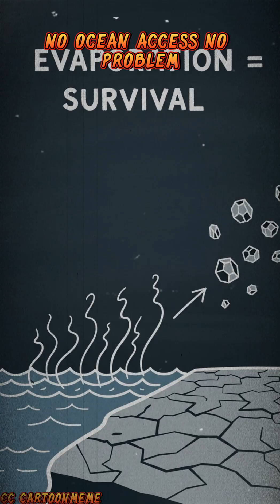How to Make Salt Crystals 🧂 — Growing Beauty After the Apocalypse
🧂 Even in the apocalypse… beauty can still grow.
This video shows how to make salt crystals using simple heat, water, and time — proof that science never dies.

🔥 Materials: Salt, water, fire, patience.
🧩 Skill: Turning survival chemistry into art.

"Apocalypse Survival Science — Full Playlist" (search it on our channel 🔍)